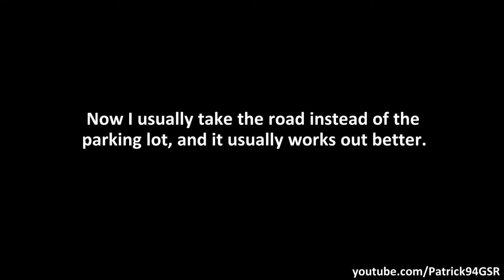Using Arterial Roads as Connectors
When I first started taking this route to and from work, I had to connect these two side streets on each side of the main arterial which are offset by a few hundred yards.  This arterial is a major thoroughfare through town.  The amount of traffic on it is unrivaled in the area.

Here's how I do it.

Fun Fact: the first rainy clip going through the car dealer lot was from this past Friday afternoon, 18 March.  A cold front with a surprise rain shower had just passed through, and I had just been pelted by pea-size hail.  It was not fun, and I was feeling pretty beat at that point.